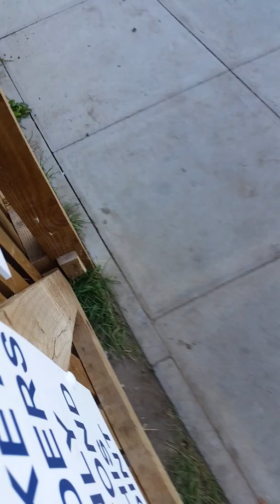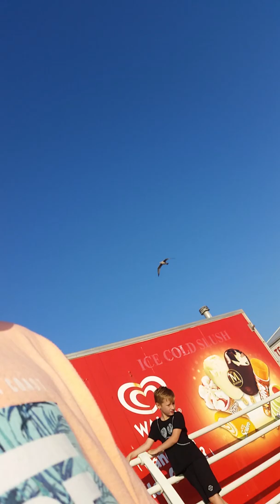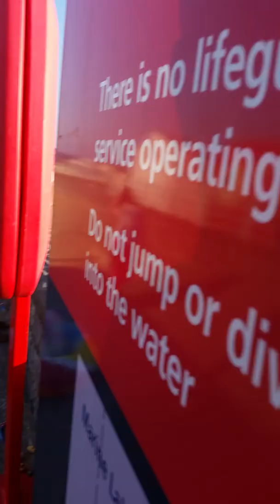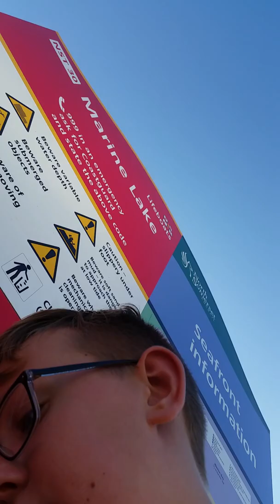SLT vlog: first vlog